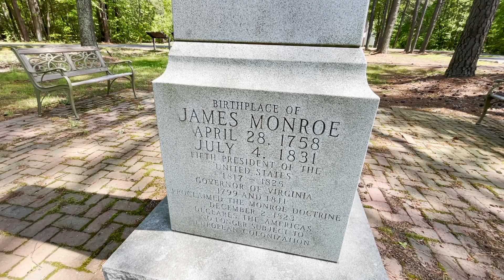The Roots of Greatness: James Monroe's Birthplace | Westmoreland County, Virginia